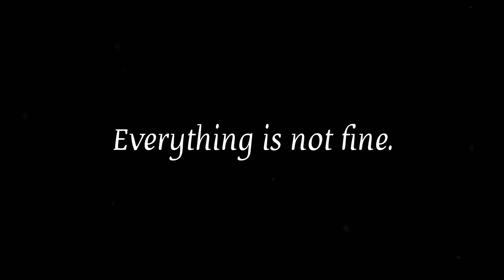Best motivational Status for WhatsApp in english | Sad WhatsApp status | Motivational video